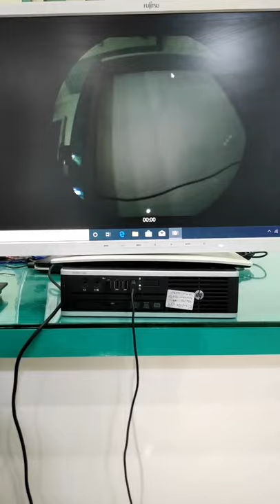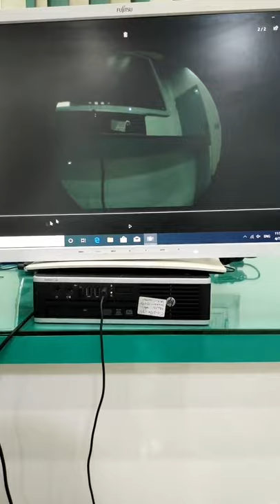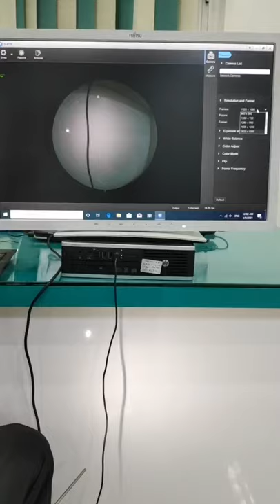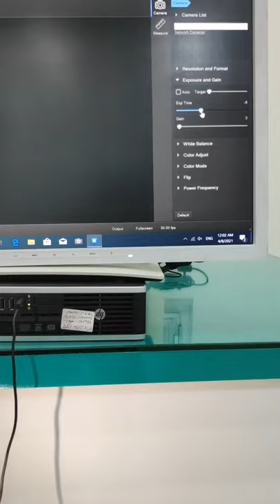FHD endoscopic camera with 23 inch monitor